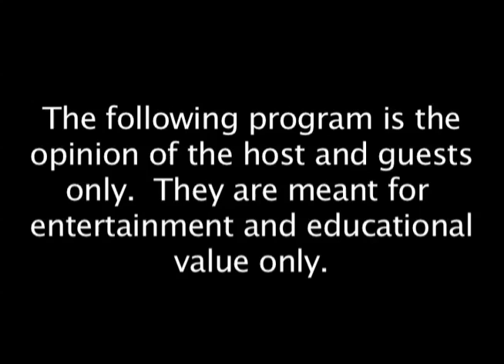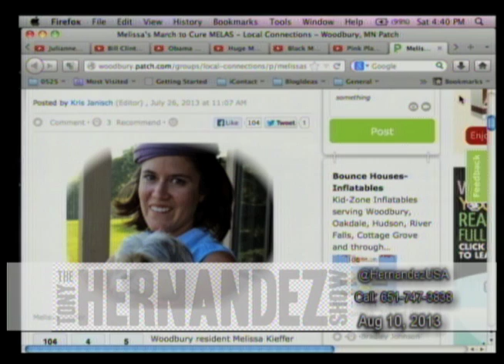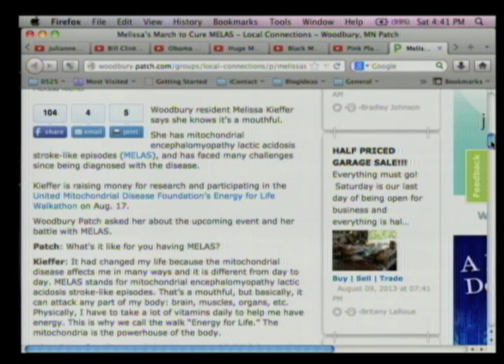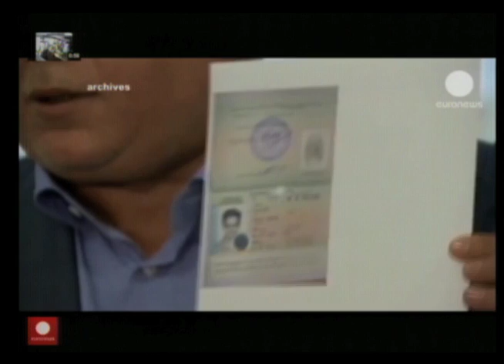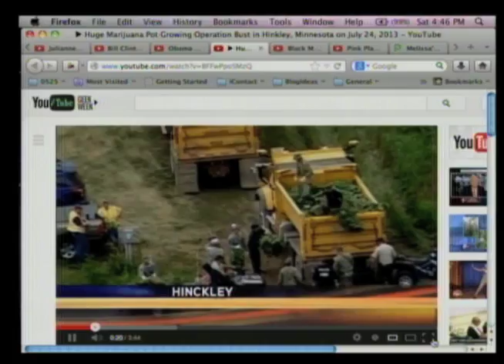Dr. Doug McMahon from Allergy and Asthma Center of Minnesota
Good health show! Tony talks with an old friend, Dr Douglas McMahon, Allergy and Asthma Specialist from the Allergy and Asthma Center of Minnesota.  Nanci Fulmek, Wellness Coach, returns to talk more about building a personal weight loss plan and her big nation wide contest win.  Tony reviews several recent stories including Julianne Ortmann runs against Al Franken, Bill Clinton on Anthony Weiner, Obama's canceling meeting with Putin, Hinkley Minnesota Pot Growing bust, the new finding of Pink Planet GJ 504b, Mayo Clinic requires gay partners to be married to get benefits, and Melissa's March to cure MELAS